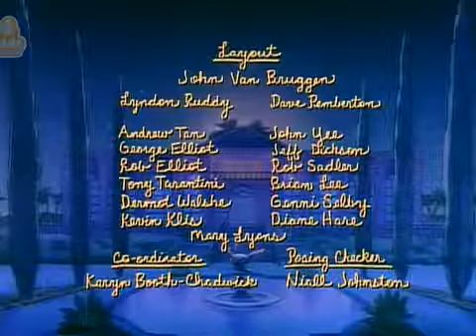Babar S03 - Ep06 Uncle Arthur and the Pirates - Screen 11